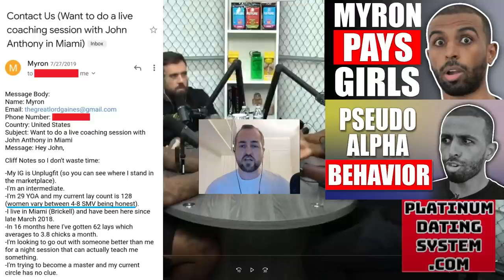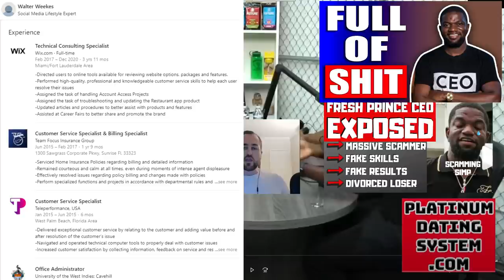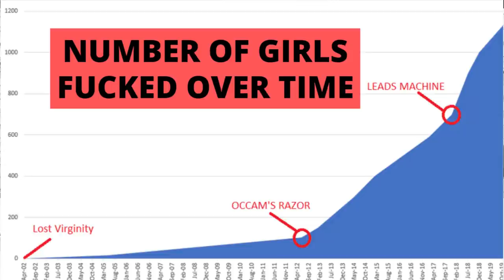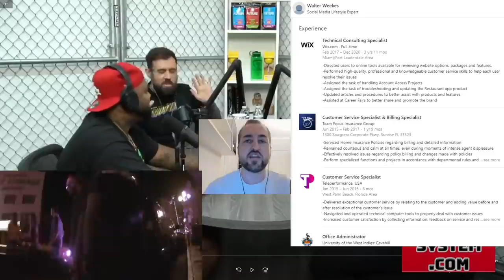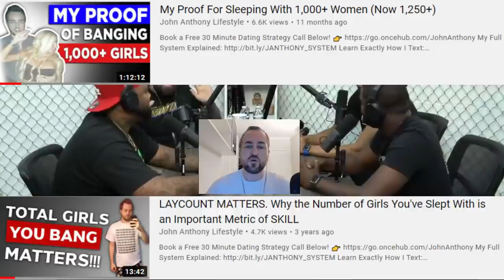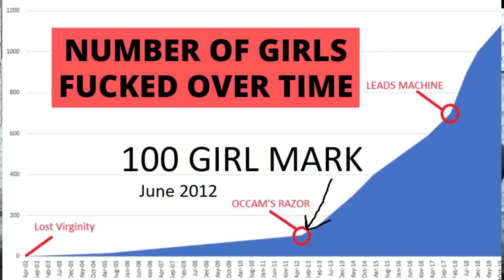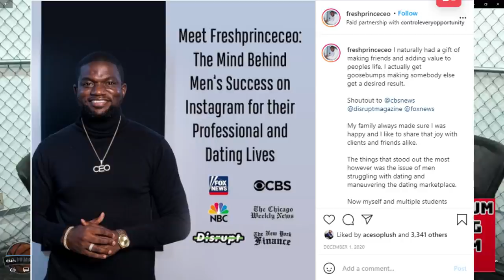Response to @NoJumper and @FreshFitMiami -- Defending Myself & Addressing Scammer